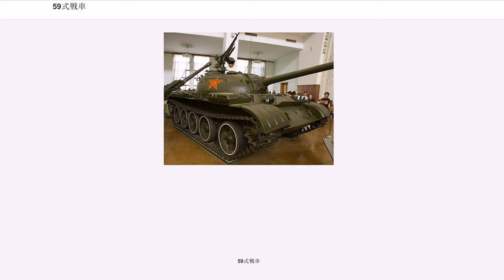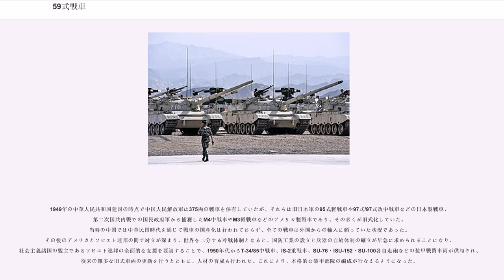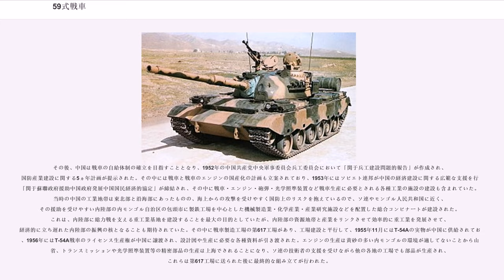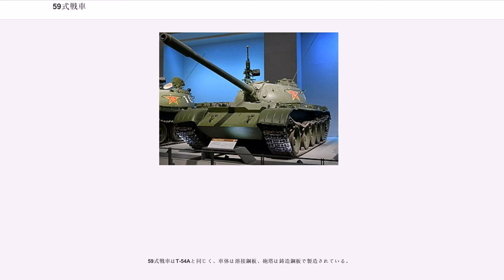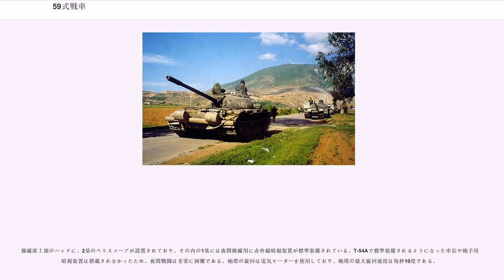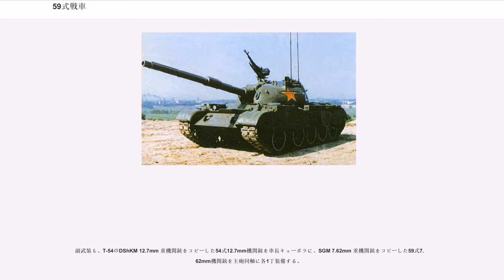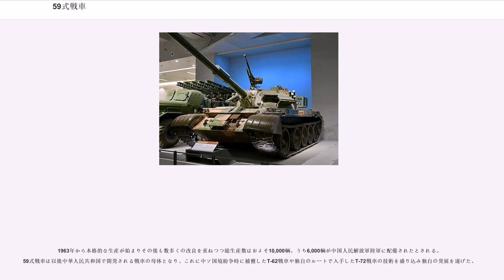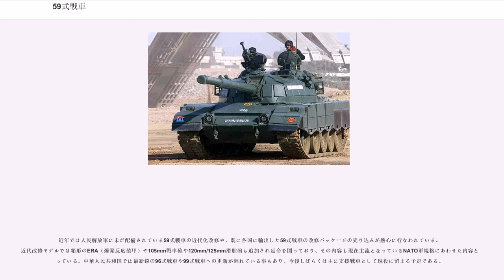59式戦車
59式戦車

59式戦車（59しきせんしゃ ・WZ-120）は、中華人民共和国の中戦車でありソビエト連邦の技術指導の元、1959年にライセンス生産されたT-54である。

1980年代半ばまでに10,000輌以上が生産され、現在でも数多くの改修が行われながら5,000輌近くが中国人民解放軍で現役にあり、全ての中国戦車の基礎である。旧式化に伴い96式戦車や99式戦車との交代が進められている。

1949年の中華人民共和国建国の時点で中国人民解放軍は375両の戦車を保有していたが、それらは旧日本軍の95式軽戦車や97式/97式改中戦車などの日本製戦車、第二次国共内戦での国民政府軍から捕獲したM4中戦車やM3軽戦車などのアメリカ製戦車であり、その多くが旧式化していた。当時の中国では中華民国時代を通じて戦車の国産化は行われておらず、全ての戦車は外国からの輸入に頼っていた状況であった。その後のアメリカとソビエト連邦の間で対立が深まり、世界を二分する冷戦体制となると、国防工業の設立と兵器の自給体制の確立が早急に求められることになり、社会主義諸国の盟主であるソビエト連邦の全面的な支援を要請することで、1950年代からT-34/85中戦車、IS-2重戦車、SU-76・ISU-152・SU-100各自走砲などの装甲戦闘車両が供与され、従来の雑多な旧式車両の更新を行うとともに、人材の育成も行われた。これにより、本格的な装甲部隊の編成が行なえるようになった。

その後、中国は戦車の自給体制の確立を目指すこととなり、1952年の中国共産党中央軍事委員会兵工委員会において「関于兵工建設問題的報告」が作成され、国防産業建設に関する5ヵ年計画が提示された。その中には戦車と戦車のエンジンの国産化の計画も立案されており、1953年にはソビエト連邦が中国の経済建設に関する広範な支援を行う「関于蘇聯政府援助中国政府発展中国国民経済的協定」が締結され、その中に戦車・エンジン・砲弾・光学照準装置など戦車生産に必要とされる各種工業の施設の建設も含まれていた。当時の中国の工業地帯は東北部と沿海部にあったものの、海上からの攻撃を受けやすく国防上のリスクを抱えているので、ソ連やモンゴル人民共和国に近く、その援助を受けやすい内陸部の内モンゴル自治区の包頭市に製鉄工場を中心とした機械製造業・化学産業・産業研究施設などを配置した総合コンビナートが建設された。これは、内陸部に総力戦を支える重工業基地を建設することを最大の目的としていたが、内陸部の資源地帯と産業をリンクさせて効率的に重工業を発展させて、経済的に立ち遅れた内陸部の振興の核となることも期待されていた。その中に戦車製造工場の第617工場があり、工場建設と平行して、1955年11月にはT-54Aの実物が中国に供給されており、1956年にはT-54A戦車のライセンス生産権が中国に譲渡され、設計図や生産に必要な各種資料が引き渡された。エンジンの生産は黄砂の多い内モンゴルの環境が適してないことから山西省、トランスミッションや光学照準装置等の精密部品の生産は上海でされることになり、ソ連の技術者の支援を受けながら他の各地の工場でも部品が生産され、これらは第617工場に送られた後に最終的な組み立てが行われた。

当初は第617工場にてソ連から供与された部品を組み立てるノックダウン生産で1958年から生産が始まったが、その後に国産化された部品の使用率を次第に高めて行き、1961年までに砲塔・装甲板・戦車砲・弾薬も国産化できるようになったが、照準装置や夜間暗視装置などの精密機器や装甲板の生産に必要なニッケル等のレアメタルに関しては、中国とソ連の路線対立が深刻化する1964年頃まではソ連からの輸入に頼っていた。

59式戦車はT-54Aと同じく、車体は溶接鋼板、砲塔は鋳造鋼板で製造されている。

操縦席上部のハッチに、2基のペリスコープが設置されており、その内の1基には夜間操縦用に赤外線暗視装置が標準装備されている、T-54Aで標準装備されるようになった車長や砲手用の暗視装置は搭載されなかったため、夜間戦闘は非常に困難である。砲塔の旋回は電気モーターを使用しており、砲塔の最大旋回速度は毎秒10度である。

砲塔上部の装填手用ハッチの手前に換気用ベンチレーターのドーム型カバーが設けられ、これは88式戦車まで引き継がれる中国戦車の特徴の1つとなっており、操縦手座席の直後にある車体底部には脱出口が設けられている。装甲の厚さに関してはオリジナ...